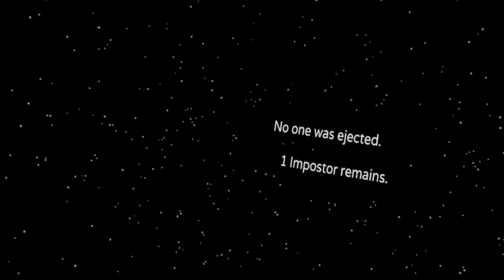The game has taken over by children! | Among Us VR (Funny Moments)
Among Us Vr solo, so many children in this game